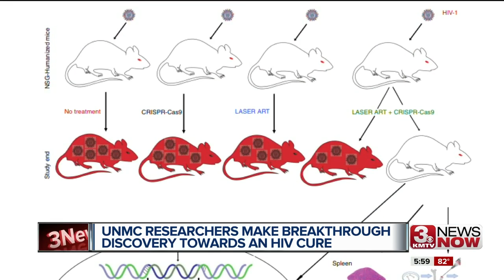Researchers Successfully Cure HIV in an Animal for First Time Ever